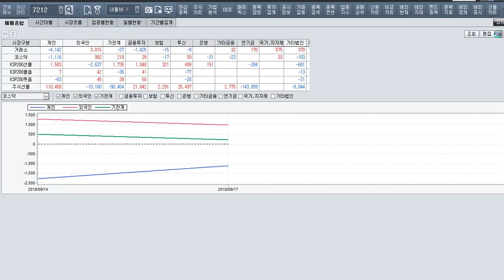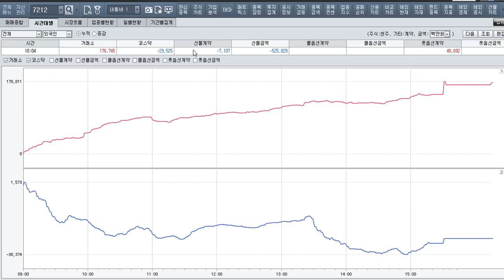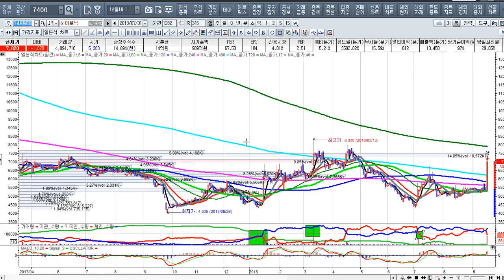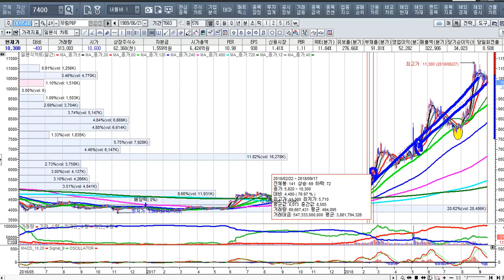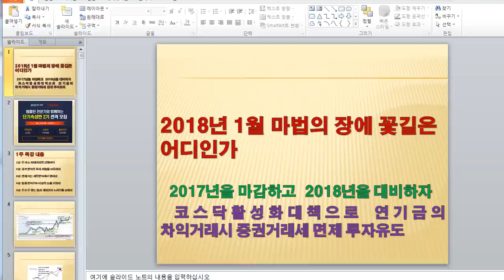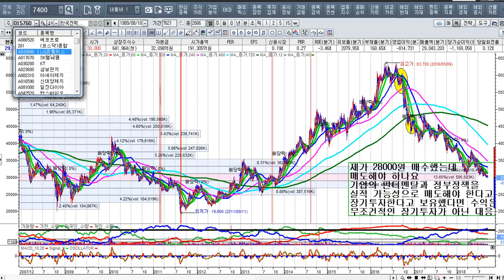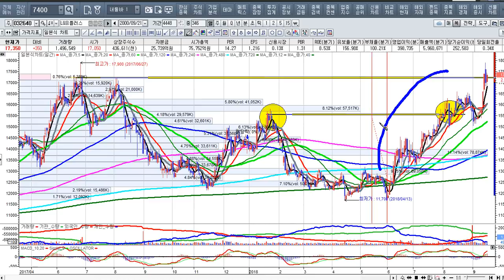[주식투자]제대로된 투자공부는 평생을 좌우한다[2018.9.17]